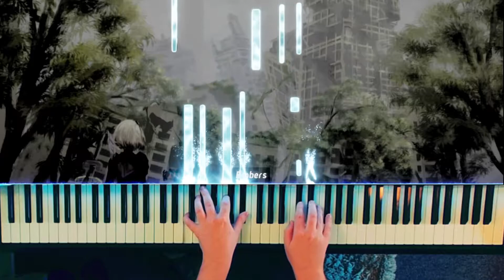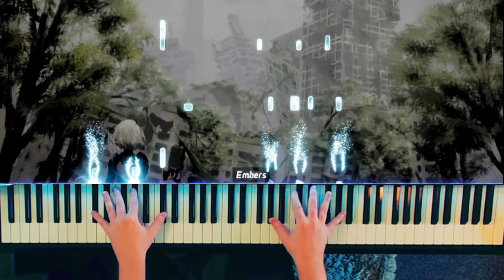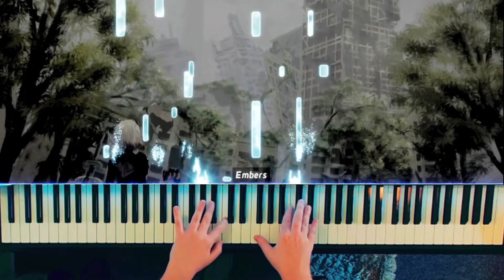Nier Automata Piano Collections - City Ruins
Another cover in my series of covering the nier automata piano collections.
this time its the city ruins. Very tranquil and laid back. Im confused about the random speed ups in the sheet music but im staying true to the sheets with this  cover.